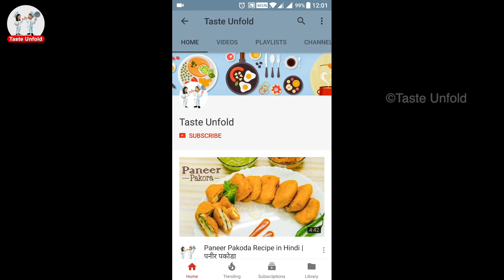Bombay Sandwich Recipe | Bombay Masala Toast | Cheese Sandwich Recipe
If you like this video then, please give us a Thumb Up